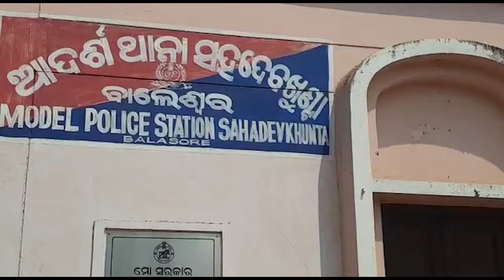ରଙ୍ଗ ବୋତଲ ଭିତରେ କୀଟନାଶକ...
ବାଲେଶ୍ବର ଷ୍ଟେସନ ଛକ ନିକଟରେ ରଙ୍ଗ ଦୋକାନରେ ନକଲି ରଙ୍ଗ  ବିକ୍ରି ହେଉଥିବାର ଜଣେ ଯୁବକ ଅଭିଯୋଗ ଆଣିଥିଲେ। ଘଟଣା ସ୍ଥଳରେ ଅଧିକ ଉତେଜନା ପରିସ୍ତିତି ସୃଷ୍ଟି ହେବରୁ  ପୁଲିସ ମଧ୍ୟ ଯାଇ ପହଁଚିଥିଲା...